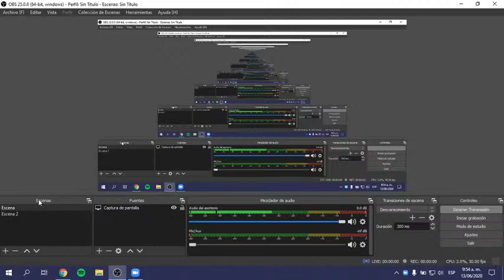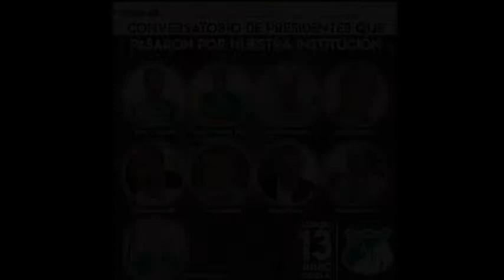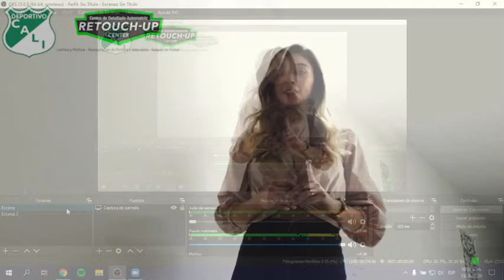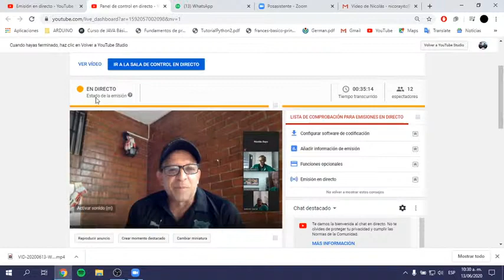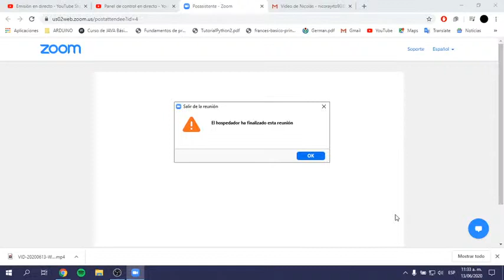Primer conversatorio presidentes que pasaron por nuestra institución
Contáremos Anécdotas y Experiencia en el Deportivo Cali.